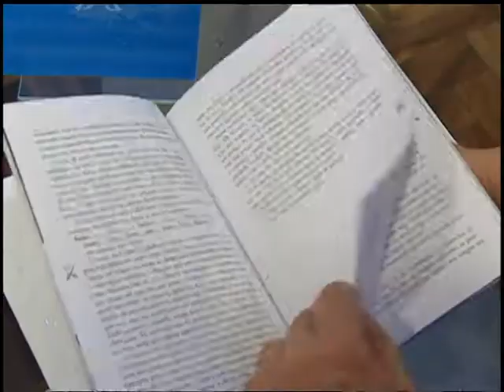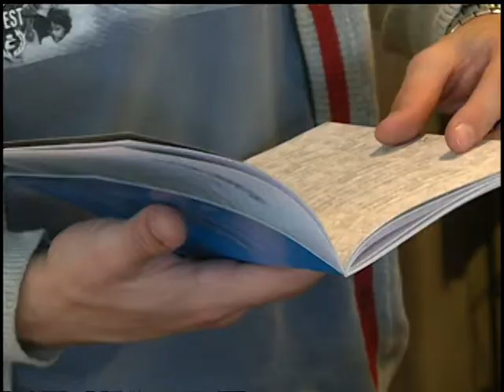Notícias da UFSM - Lançamento da revista Bang Literário